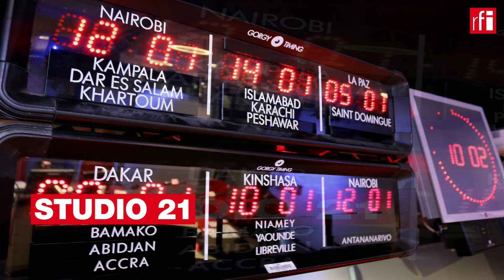CIÊNCIA 23/11/21 • Covid-19: "Há alguma perda da eficácia protectora das vacinas ao longo do tempo"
Os casos de Covid-19 têm aumentado nas últimas semanas um pouco por todo o mundo. A Áustria adoptou ontem um confinamento geral para combater o aumento do número de casos. A população ficará confinada pelo menos 10 dias, num limite que poderá ir até aos 20 dias após o número de mortes por Covid-19 ter triplicado nas últimas semanas.

Por Stefanie Palma